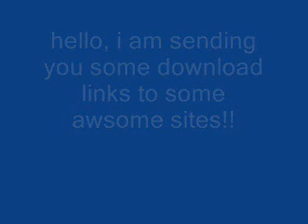!!LOTS Of free Download sites!!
MP3's
mp3000.net
mp3downloaddirect.com [cannot use yet, under SALE, but all mp3's]

shows:
alwaysfree.tv [differant language/ but if u figure it out AWSOME]

downloads.nl [2nd best]
katz.cd [VERY best]

rapidshare megaupload ect. searches:
filesearcher.net
searchshared.com [more searches, more i havint even menchoned!!]